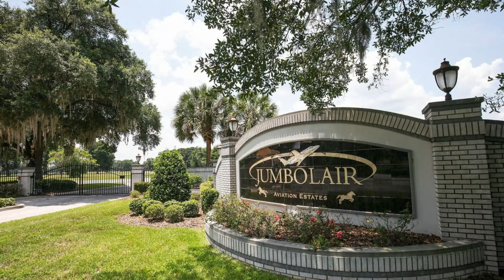Inside John Travolta's $10,000,000 AIRPORT MANSION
Take a look inside John Travolta's $10,000,000 airport mansion

John Joseph Travolta (born February 18, 1954) is an American actor and singer. He rose to fame during the 1970s, appearing on the television sitcom Welcome Back, Kotter (1975–1979) and starring in the box office successes Carrie (1976), Saturday Night Fever (1977), Grease (1978), and Urban Cowboy (1980). His acting career declined throughout the 1980s, but he enjoyed a resurgence in the 1990s with his role in Pulp Fiction (1994) and has since starred in the films Get Shorty (1995), Broken Arrow (1996), Phenomenon (1996), Face/Off (1997), A Civil Action (1998), Primary Colors (1998), Hairspray (2007), and Bolt (2008).

Inside John Travolta's $10 MILLION Airport Mansion - Luxury